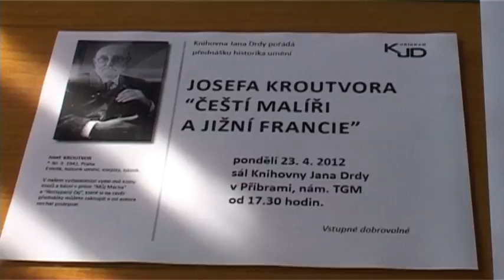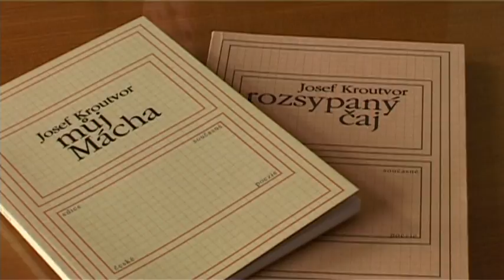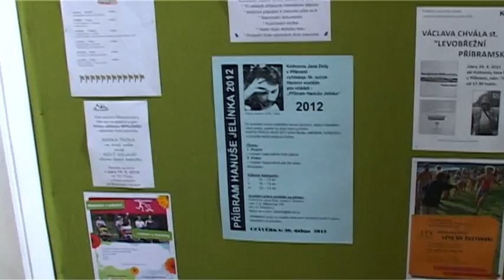Akce v Knihovně JD